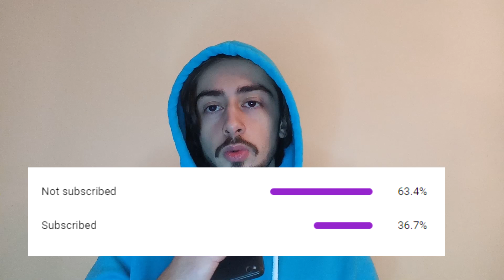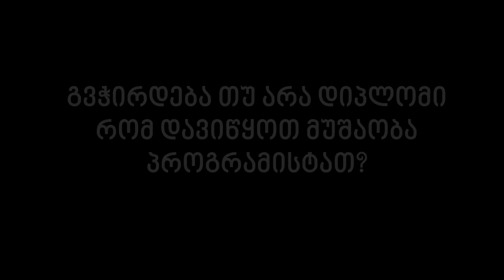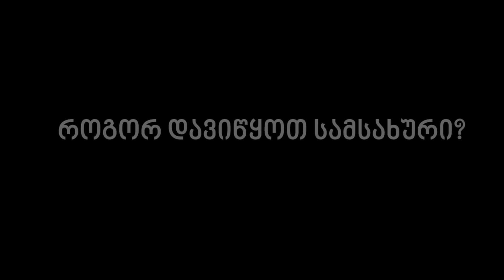გვჭირდება დიპლომი? | ხშირად დასმული კითხვები!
ვიდეოში ნახსენები Freelancer საიტები!

✔️ გამომყევი სოციალურ ქსელებში.

გამოიწერეთ არხი რათა არ გამოტოვოთ შემდეგი ასეთი ვიდეოები!